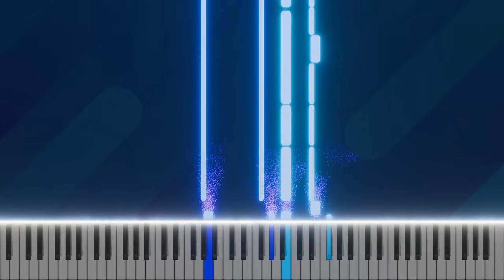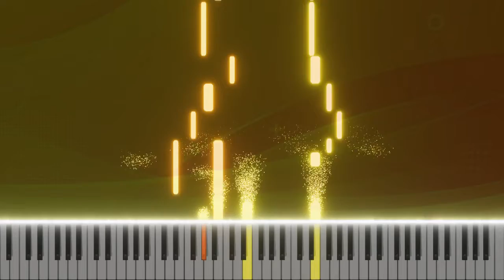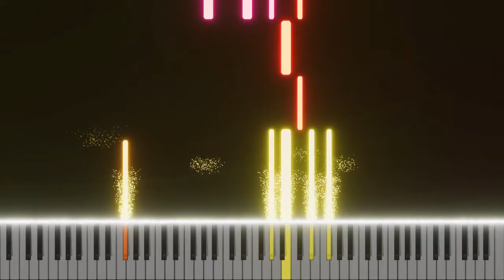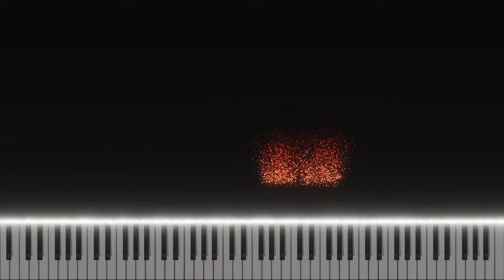[MIDI] Persona Medley - The Journey Ends (Tribute)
Persona 3 OST - Memories of the School
Persona 4 OST - Corner of Memories
Persona 5 OST - With the Stars and Us
The hardest part of most Persona games is not the final battle but finishing the game itself. If you have played through those games, this where your memories flood...

feel free to use my video anywhere you like, just add the video link to the desc.
Community Guidelines:

You CANNOT: re-upload my content in anyway that isn’t transformative and monetize it, you cannot extend my music (if you already did before this I made this change and have my permission don’t worry, you’re fine) re-upload of my content with different art, different title, use it for a non-fan game related project, claim you created my content, mashed it up with your own instruments, or compilations without permission. If you do I will file a complaint to remove it immediately.

You CAN however: monetize the content if it’s transformative such as using it as background in livestreams, intros or outros, comic dubs, speedpaints, animations, use it as a backing instrumental for your own original lyrics. You can use it as background music in school projects, vlogs, critic, education, and commentary videos.

For FAN created content, if you need the music for anything non-profit and for fun, please go right ahead! Just link back to the original video! feel free to use it in anything from AMVs, OC stuff and fan games related to the content. Alternatively if you cannot find any legal way to listen to or download my content, feel free to use a youtube/soundcloud to mp3 downloader.